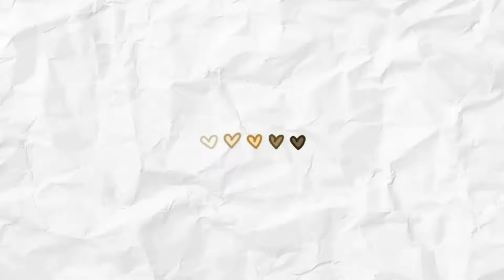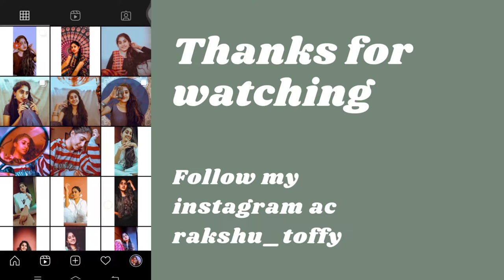bottlecraft ideas with |rakshu